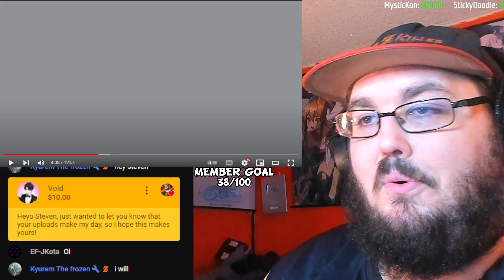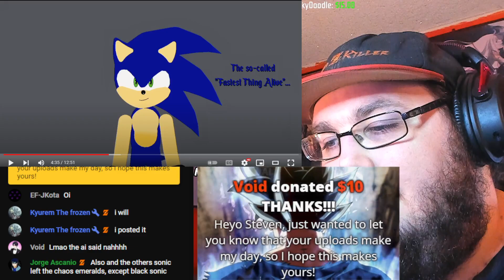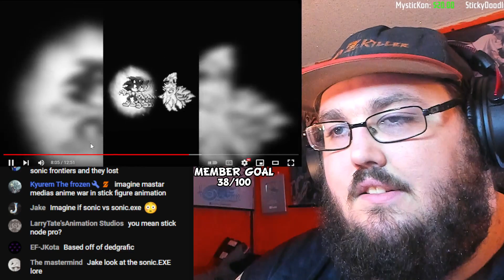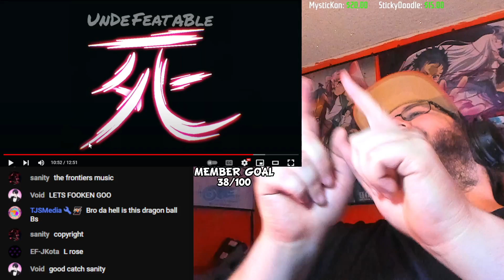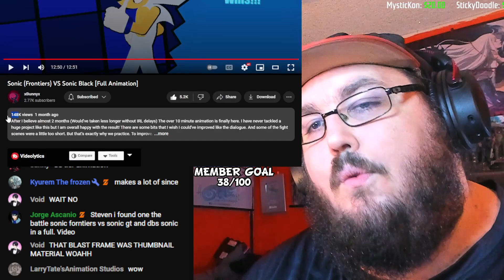Sonic (Frontiers) VS Sonic Black [Full Animation] Sonic the Hedgehog Animation REACTION!!!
Sonic (Frontiers) VS Sonic Black [Full Animation]
By @Cosmix7463

fnaf
fnaf unblocked
fnaf characters
fnaf movie trailer
fnaf animatronics
fnaf action figures
fnaf art
fnaf anime
fnaf apk
ar fnaf
fnaf books
fnaf background
fnaf bonnie
fnaf ballora
fnaf books in order
fnaf beatbox
fnaf bite of 87
fnaf baby
bonnie fnaf
ballora fnaf
blob fnaf
burntrap fnaf
baby fnaf
blumhouse fnaf
bite of 87 fnaf
bonnet fnaf
fnaf cast
fnaf chica
fnaf cosplay
fnaf cassidy
fnaf circus baby
fnaf cupcake
fnaf costume
fnaf creator
chica fnaf
cast of fnaf movie
cassidy fnaf
charlie fnaf
cupcake fnaf
fnaf drawings
fnaf dlc
fnaf download
fnaf daycare
fnaf discord
fnaf disney
fnaf disney movie
fnaf demo
download fnaf
dc2 fnaf
download fnaf 1 apk
fnaf ennard
fnaf elizabeth
fnaf eclipse
fnaf endoskeleton
fnaf eleanor
fnaf escape room
fnaf endo
ennard fnaf
eclipse fnaf
eleanor fnaf
every fnaf character
endoskeleton fnaf
el chip fnaf
elizabeth fnaf
fnaf fanart
fnaf fan games
fnaf foxy
fnaf funko pop
fnaf figures